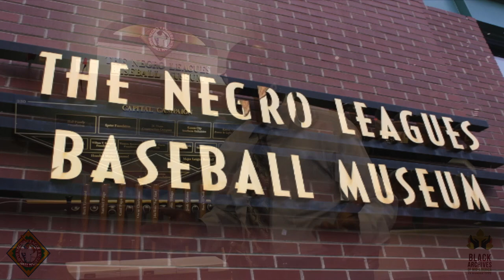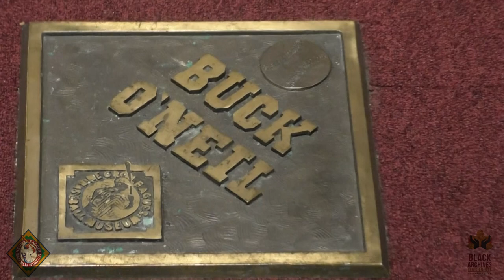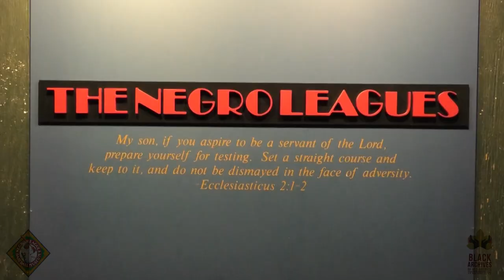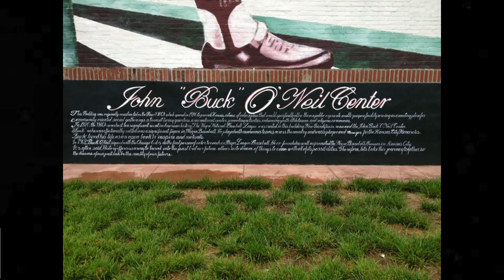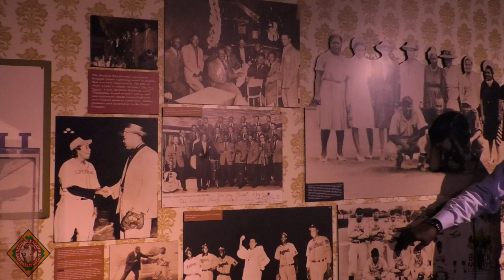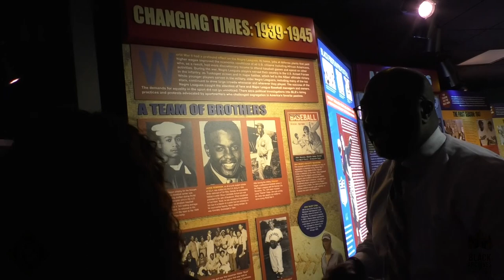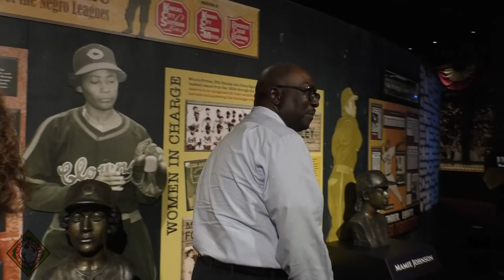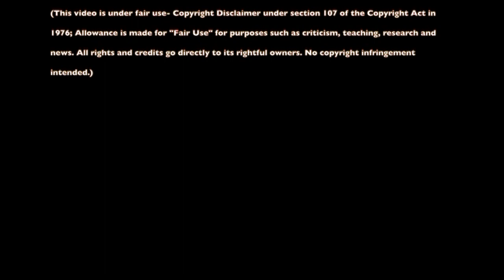Negro League Baseball Museum walking tour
Walking tour with NLBM Executive Director Bob Kendrick and the Black Archives of Mid America's Executive Director Dr. Carmaletta Williams
Shot & edited by Solomon Shields